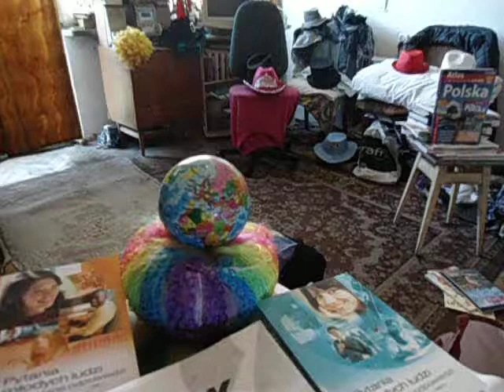DAMY RADĘ,GDY MAZUR ZA DORADZANIE NA STRONĘ PEPICZKÓW PRZEPĘDZIMY I PO LICHWIE!!!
OPOWIEŚCI ARTYSTKI GDZIE NIE MA MIŁOŚCI,TO ŻADNA WIEDZA NIE MA WARTOŚCI//PUSTE I PRÓŻNE SŁOWA U LOCH NA ROZRODZIE 500+!!! PAŃSTWO DA//SPANIE ZA DARMO NAUKA ZA DARMO WSZYSTKO ZA DARMO,GDY LIDKA MUSIAŁA ODPRACOWAĆ KIEDYŚ,A DZIADUKI CHCĄ I CHCĄ//! DZIKA REPRYWATYZACJA MIESZKAŃ!/ZŁODZIEJE MIESZKAŃ//AFERA W WARSZAWIE!CWANIAKI MUSZĄ SPORO SIĘ UCZYĆ,ABY NABRAĆ KOGOŚ? TAK!!